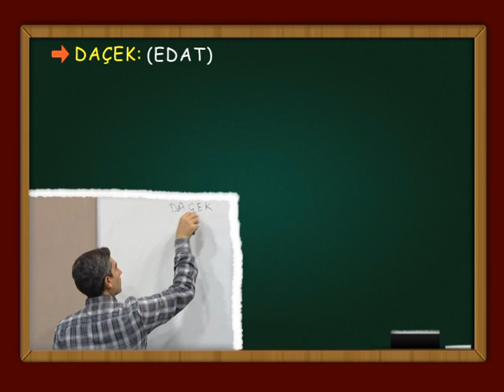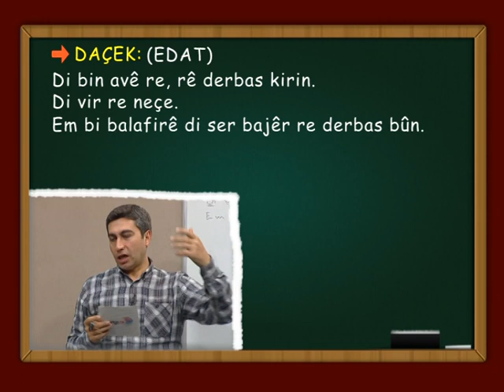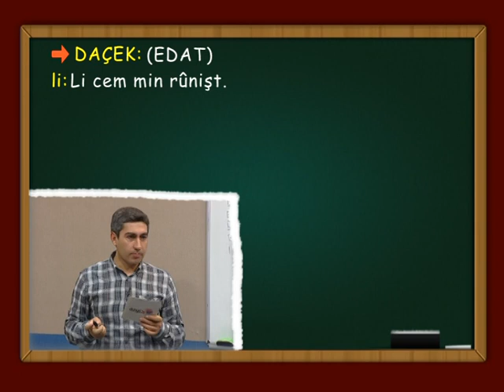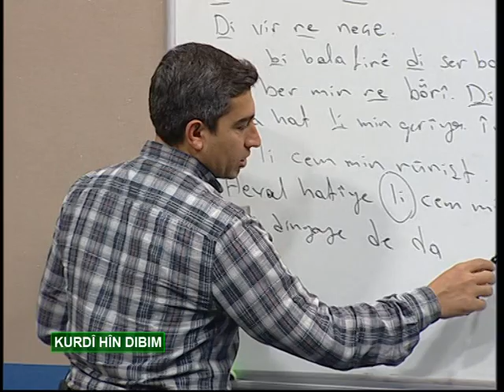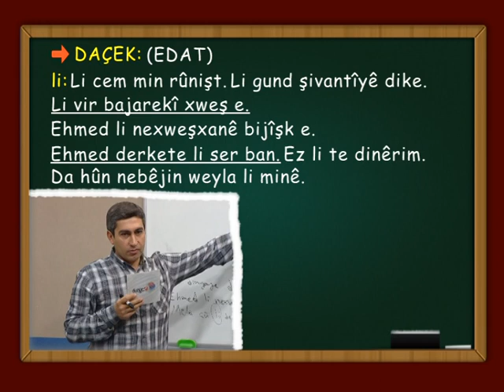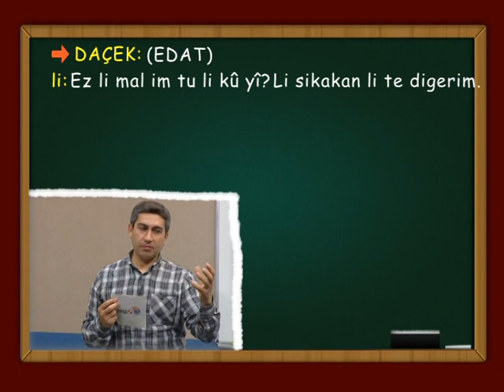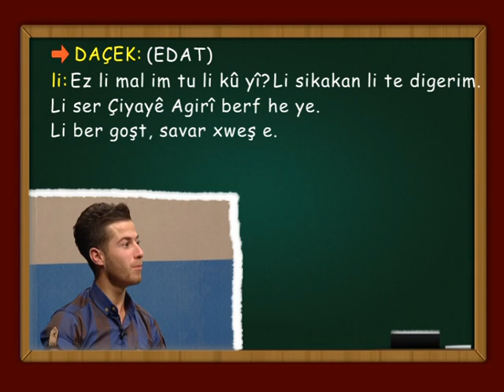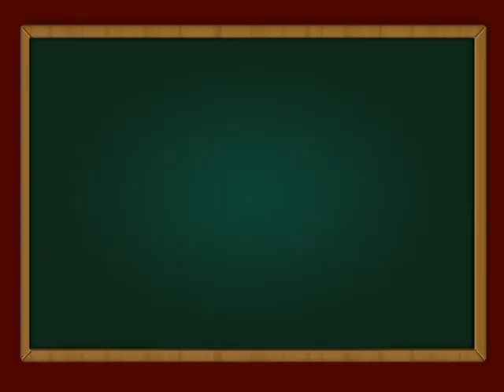Kurdi Hin Dibim Daçek 86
dersa kurdi